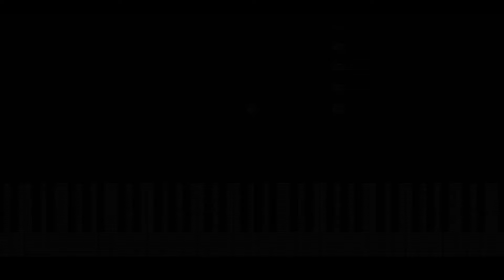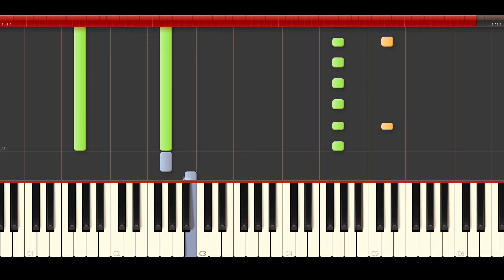Abraham Mateo Me Gustas (Piano Midi Tutorial) How to play